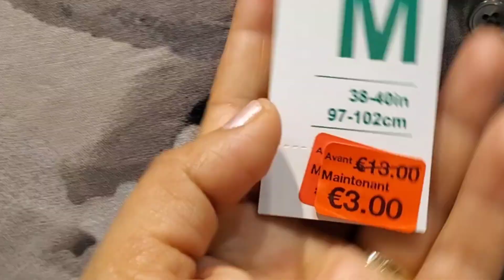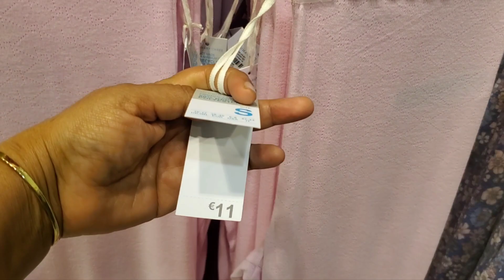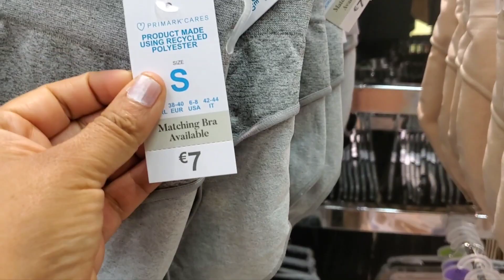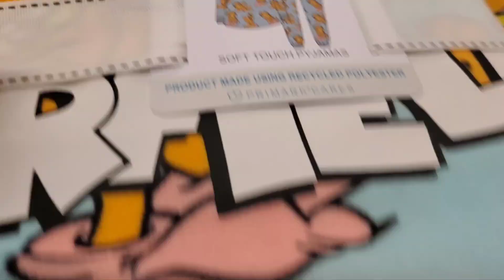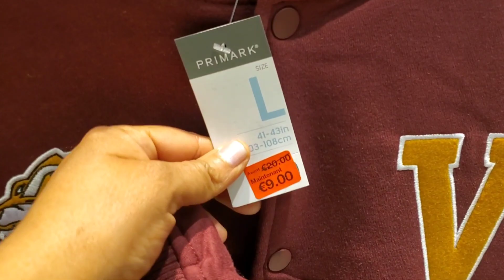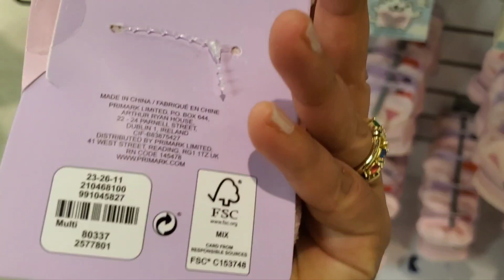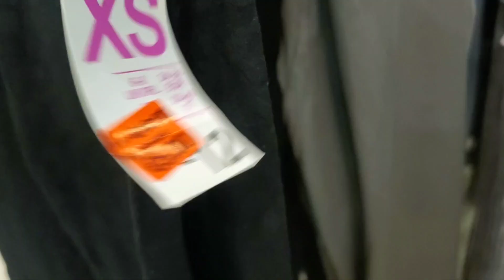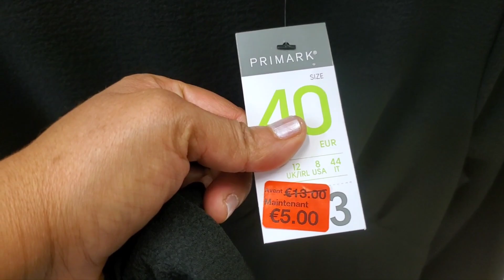أخر تخفيضات بريمارك📢 صيكان €2😱 بجامات👌 ملابس داخلية لبوط€3 😱🏃‍♀️🏃🏃‍♀️🏃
primark contre commercial part dieu lyon